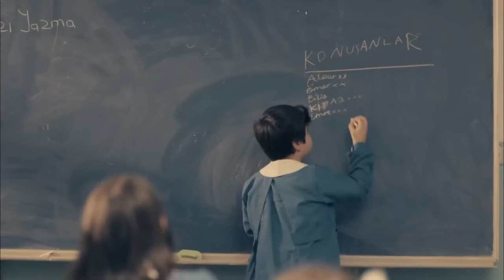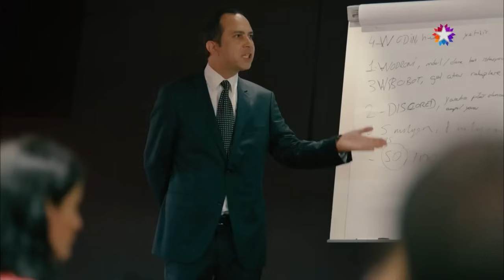Bir Kat Daha Atalım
Sezai canlı yayına katıldı. MAKYAJIM SANKİ OLMAMIŞ GİBİ

Bağrı yanık anadolu çocuğu, nam-ı diğer "Sezai Usta". Oto tamircisi ve dişlerimin arasına 60 tane Kürdan sokma rekoru var.